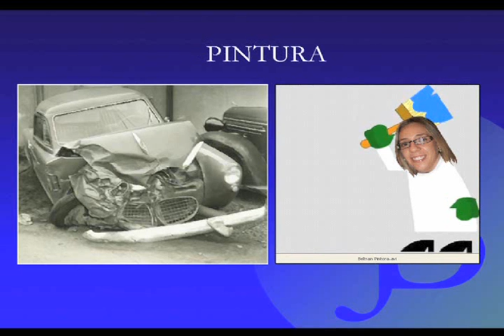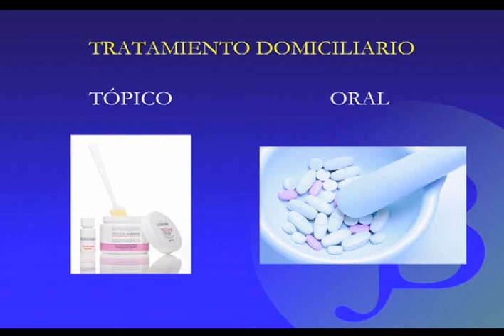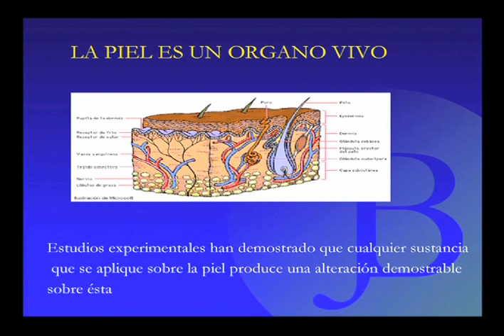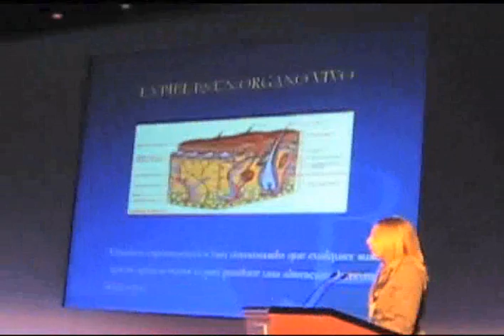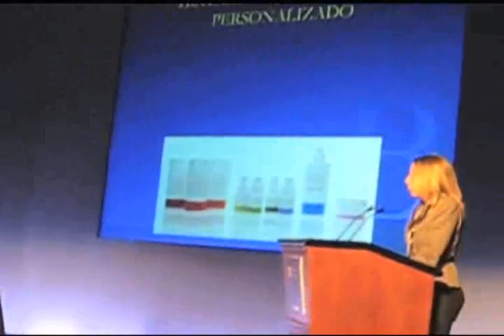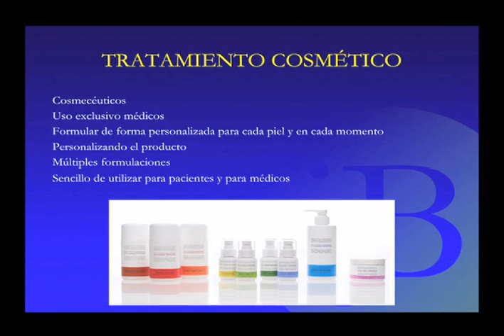PRESCRIBEDsolutions 1 / 2 : Spanish Lecture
3 International Conference on Plastic Surgery Barcelona 2007
Dra. Beatriz Beltrán (Lecture in Spanish)
COMO CONTRIBUYEN LOS TRATAMIENTOS ANTIAGING A MEJORAR EL ASPECTO FACIAL
Comprehensive overview of the line
PART 1